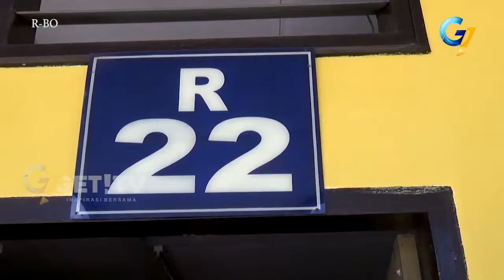SEMPAT PANIK SISWA KESURUPAN DIPULANGKAN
Sejumlah siswa, sekolah menengah kejuruan, empat mataram  mengalami kesurupan. Akibatnya, seluruh siswa, dipulangkan, sebelum waktu  belajar, usai .

Tujuh, siswa sekolah kejuruan empat mataram, kesurupan, saat pelajaran berlangsung
Kesurupan ini, berawal dari, kelas satu kecantikan, kemudian, berlanjut ke siswa, jurusan lain.
Seluruh siswa sempat panic, namun berhasil di redam beberapa orang guru.
Kesurupan siswa ini, diduga disebabkan karena pengaruh roh halus, di sekitar sekolah.
Siswa, yang mengalami kesurupan, sempat ditenangkan, di ruang unit kesehatan sekolah.
Guru agama sekolah ini, sempat memberi bantuan pengobatan, dengan membacakan ayat-ayat al-quran.
Namun, karena di rasa kurang kondusif, seluruh siswa, dipulangkan sebelum jam belajar usai.